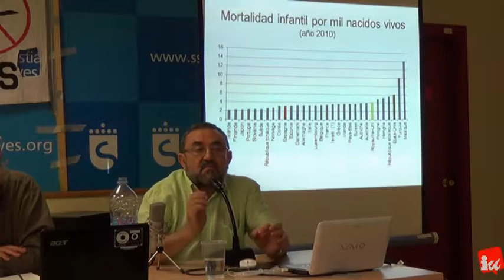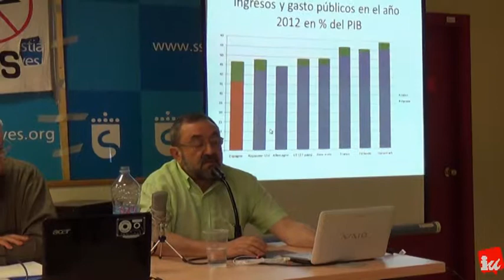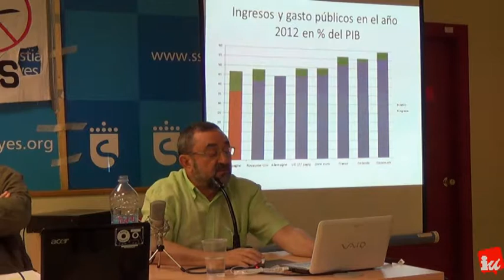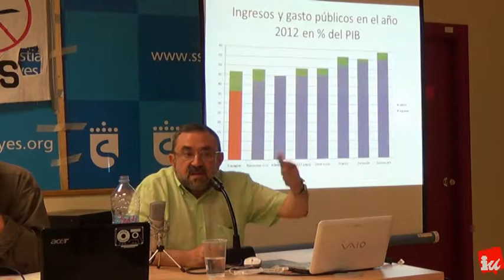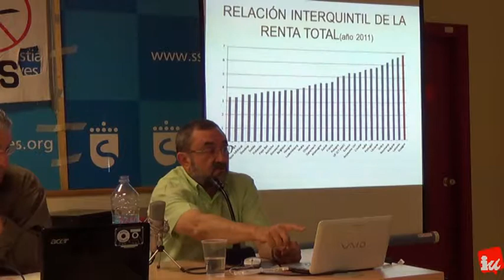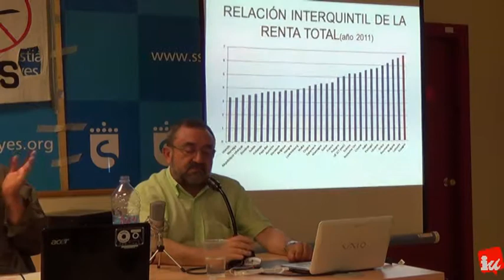¿Qué se esconde detrás de la privatización de la sanidad Pública? Ramón Sánchez Arrieta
Charla-coloquio ¿Que se esconde detrás de la privatización de la sanidad Pública?

27.6 JUEVES - 19 HORAS - CENTRO LOS ARROYOS
PASEO GUADALAJARA, 5
San Sebastián de los Reyes

CHARLA-COLOQUIO ORGANIZADO POR LA PLATAFORMA EN DEFENSA DE SANIDAD PUBLICA-ZONA NORTE, cuyos ponentes serán el Dr. Gutierrez Millet - ex-Jefe de Nefrología del 12 de Octubre, recientemente "cesado", Carmén San José, médica de Atención primaria y Ramón Sánchez Arrieta, economista.